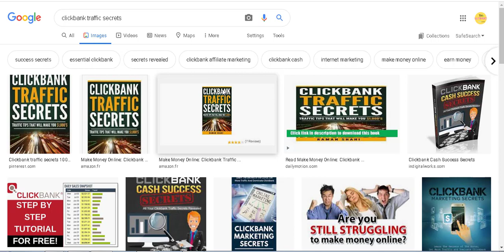clickbank : traffic secrets | make money with clickbank.